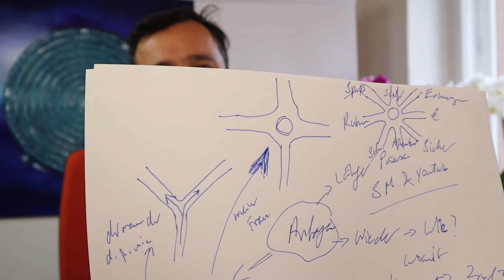Der Mann, der das Meer nicht kannte * VLOG #1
Storytelling Hypnose Coaching

Alireza ist ein Geschichtenerzähler und Storytelling Coach. Mit seinen hypnotischen Geschichten entführt er die Menschen in inspirierende Phantasiewelten. Dadurch gibt er seinen Zuschauern und Zuhörern nicht nur Inspiration und Motivationen für ihren Alltag, sondern bietet ihnen mit der Macht von Storytelling, Geschichten, Fabeln und Märchen, die sie erzählen können ein machtvolles Werkzeug für ihre Arbeit, für ihr Marketing und für ihren Alltag.

Alireza Zokaifar gibt Unterricht, Kurse, Workshops, Vorträge, Seminare und Webinare in Sachen Storytelling. Die Einsatzgebiete für seine Storytelling Methode sind vielfälltig.

Storytelling Beispiele und Einsatzgebiete wären Marketing, Rhetorik, Rede, Schreiben, Kreativität, Mindmapping und Mindmaps erstellen, Bloggen und Blogs und Blogartikel schreiben, Verkaufen, Verkaufstraining, Kommunikation und Kommunikationstraining, Coaching und Beratung, Sprechen, Speaker Training, Vorträge halten, Präsentation und Präsentationstraining, Bewerbung und Bewerbung schreiben, bessere Texte schreiben bis zur Werbung und Marketing der eigenen Ideen, Produkte und Dienstleistungen auf Social Media als Influencer und Influencer Marketing.

Auch ist Alireza ein leidenschaftlicher Hypnotiseur und Hypnose Coach, der mit seinen hypnotischen Geschichten seine Klienten und Kunden hypnotisiert und eine außergewöhnlich effektive Hypnose Methode mit seinen Geschichten und Geschichtenerzählen entwickelt hat.

Mit seinen Hypnosen und geführten Meditationen kannst Du deine Blockaden jeglicher Art überwinden und Dich besser fühlen. Auch kannst Du durch Hypnose besser einschlafen, mit schlechten Gewohnheiten wie Rauchen aufhören, übermäßiges Alkohol Trinken ablegen.

Mit Alireza Hypnose und Phantasiereisen oder Traumreisen für Kinder und Erwachsene kannst Du besser einschlafen und Dich leichter und schneller entspannen und deine Träume sehen und an ihnen in deiner Phantasie arbeiten.

Sogar Phobien können mit der Hilfe von solchen hypnotischen Geschichten und Phantasiereisen, wie Alireza sie anbietet überwunden werden.